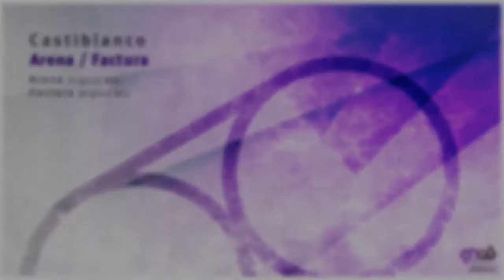[Deep Prog] Castiblanco - Factura (Original Mix) [PHWE112]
CASTIBLANCO - ARENA / FACTURA

It is a new week and that means another addition on PHW Elements and we are truly happy to see a new entrance on the label, as we have yet one more new face on our roster this week. This time, it is one that we have been looking for, for a long time to get in together with us as a member of the PHW family. Hailing from Colombia we see the guise of Castiblanco taking a well deserved spot on our ever growing roster. Being a producer, building his music with creativity, grooves and energy, we’ve seen huge potential in him for a long spell, and when he finally showcased this 2 track EP to us, well then we had to bite of course.

Opening everything up is the brilliant production “Arena”. It has that crisp percussion layered up to us, distinct and driving, perfectly volumised to fit that pumping groove that is evolving throughout the track. Same goes for those swelling pads and synth riffs that is embedded to give you a journey not to be forgotten.

“Factura”, the second piece of this cake is a more house oriented production, filled with subtle bass lines, a dreamy rhythm that floats on. As on the first production for this release, the percussion is as good as ever perfectly matched to the overall production, giving you the shivers like feel.

melodic progressive trance house electronica club music edm dance progressive house worldwide tech house deep prog chillout atmosphere ambient ep music video